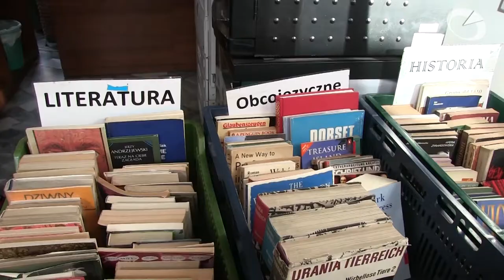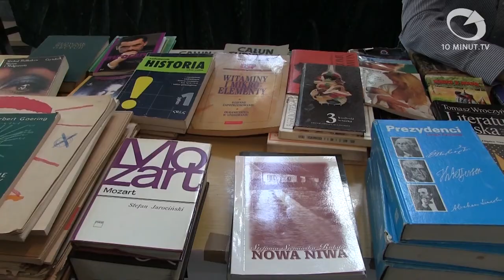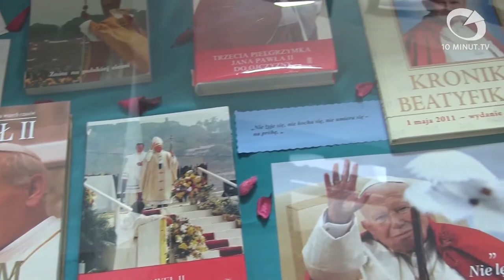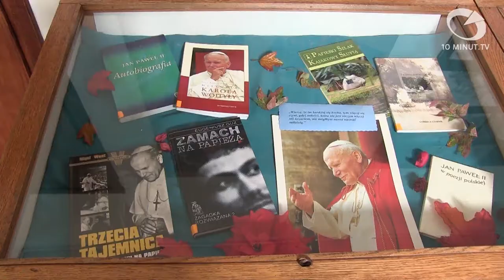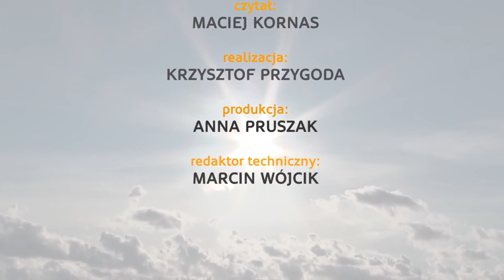Wiadomości Słupsk - 22.10.2014 - 10minut TV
Książka do domu to nowa atrakcja oferowana przez Miejską Bibliotekę Publiczną w Słupsku. Nie jedyna, ponieważ zabytkowy gmach przy Grodzkiej zorganizował wystawę publikacji dotyczących pontyfikatu Jana Pawła II. Podsumujemy również I Akademickie Targi Zdrowia i przypomnimy imprezę I Love Rolki.